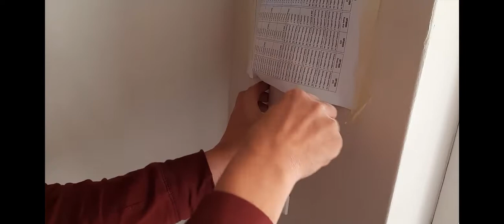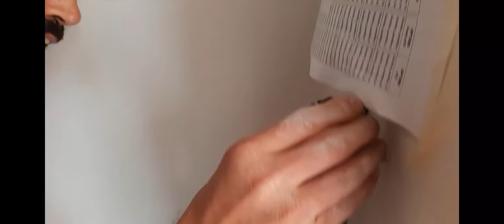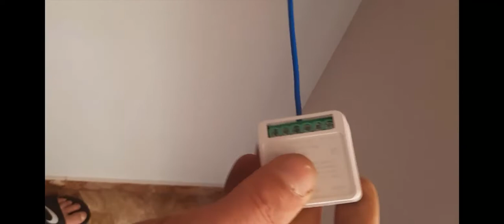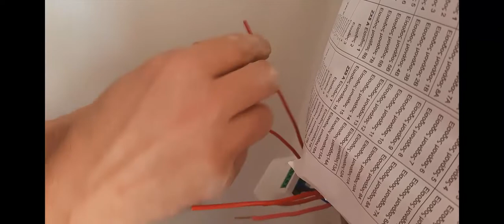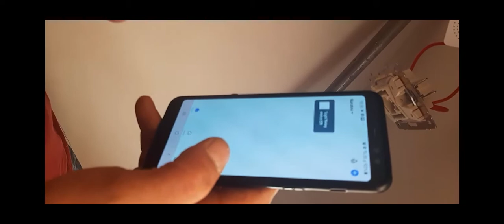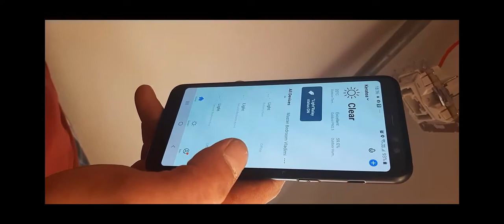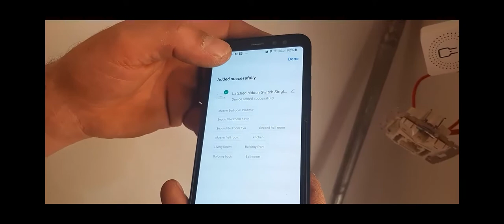Wifi mini smart switch installation